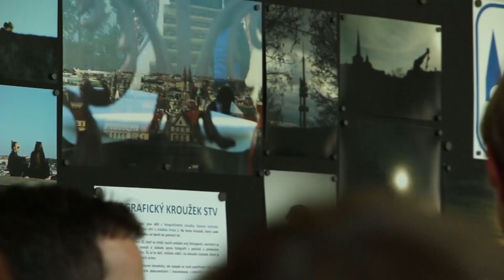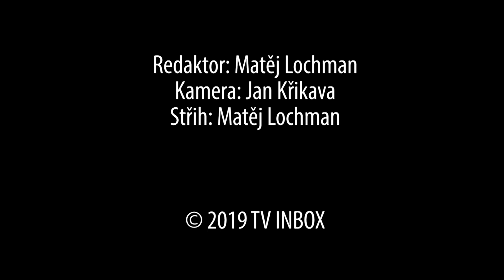Vernisáž Foto kroužku STV 2019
Přijďte se podívat na výstavu Foto kroužků. Co děti zvládly v tomto školním roce? Určitě budete překvapení a nadšení jejich pohledem na svět. Výstavu fotografií můžete v Městské knihovně Praha 10 - Korunní